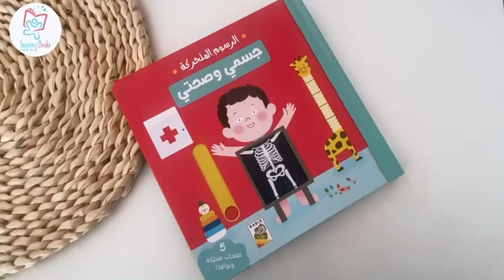الرسوم المتحركة - جسمي و صحتي